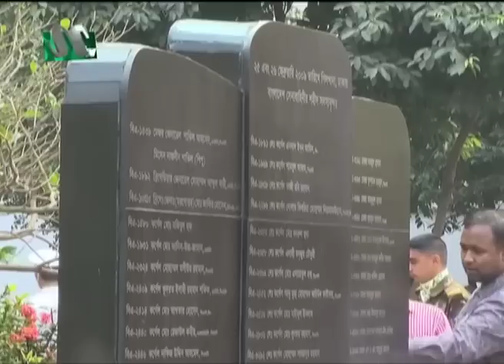🟢 সন্ধ্যার খবর : ২৫ ফেব্রুয়ারি ২০২৩ | NTV News | NTV News Bulletin